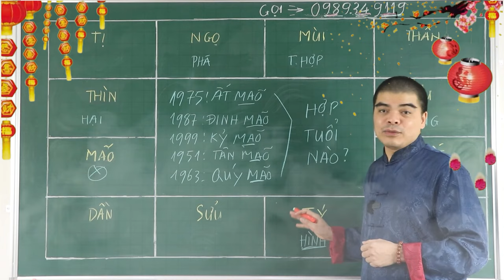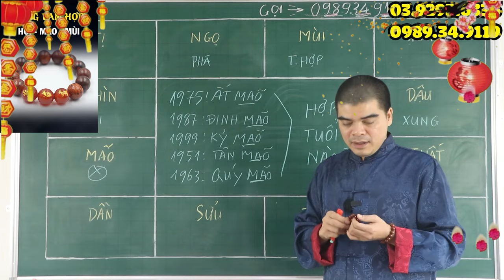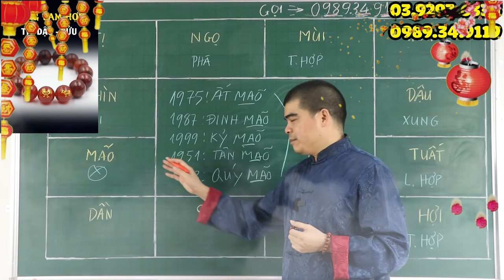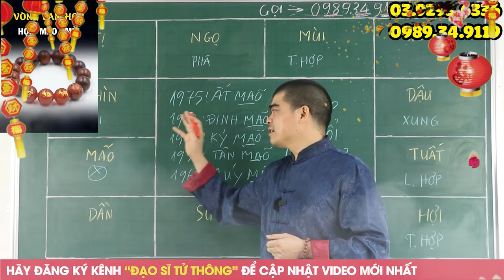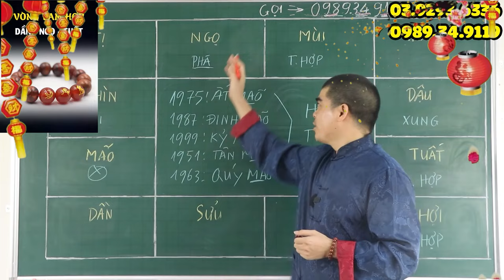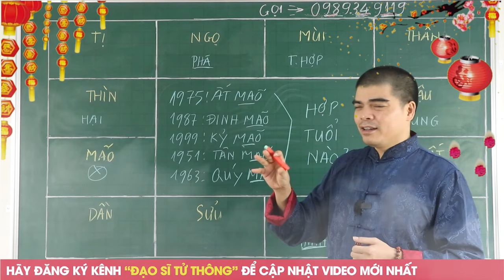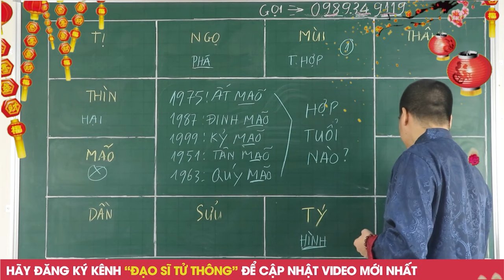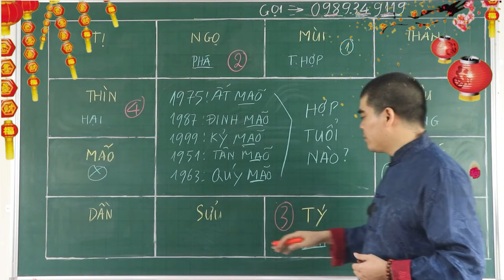Tuổi MÃO (Tuổi Mèo) hợp với ai KẾT HỢP LÀM ĂN - KẾT HÔN - SINH CON hợp tuổi nào?